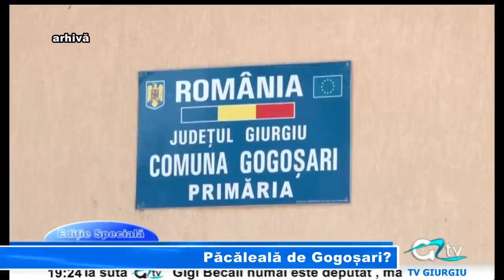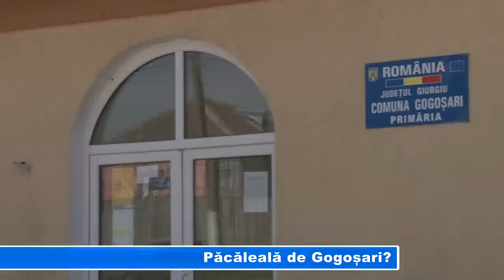Păcăleală de Gogoșari